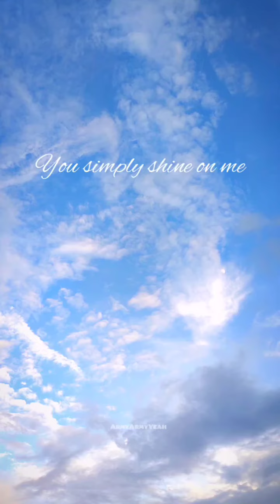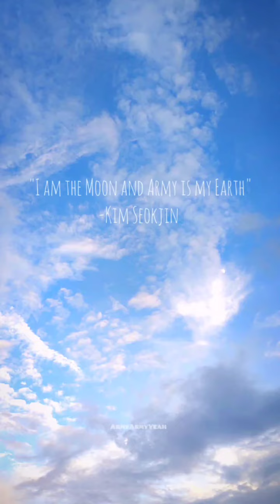Moon lyrical | BTS Jin